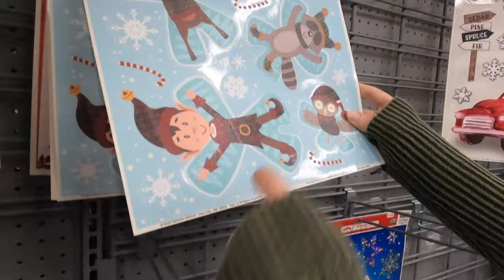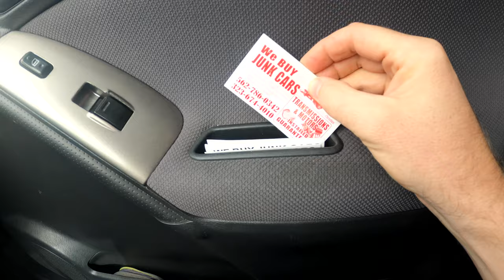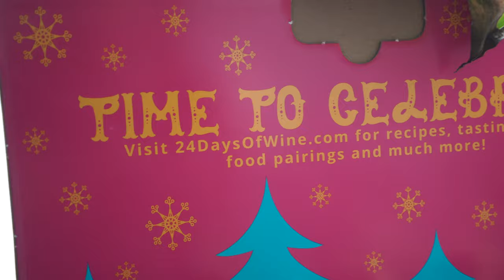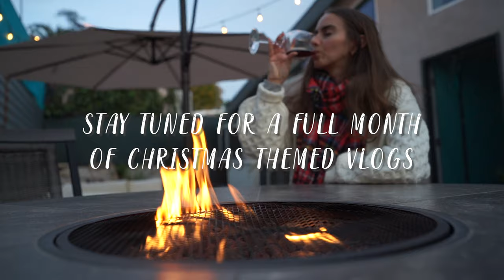VLOGMAS Day One 2021! We Try a 24 Day Wine Advent Calendar Plus Surprise Gifts Arrive!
Dave Neal here, comic and host of Bachelor Nation News and welcome to another season of Vlogmas. 24. straight days of Christmas themed vlogs. If you missed last year, you can binge all those videos now!

BIO: Hey friends! This is my vlog channel 'Dave Neal Vlogs' which I've created as a behind the scenes look at my life as a standup comedian and Bachelor Recap and Bachelor News Commentator. My fiance Tasha Courntey and I live in Los Angeles, Ca and we hope to make videos about our engagement, wedding planning, life in standup comedy, and home decorating.